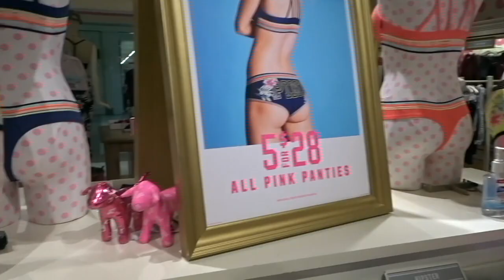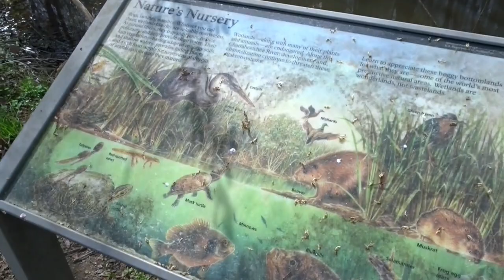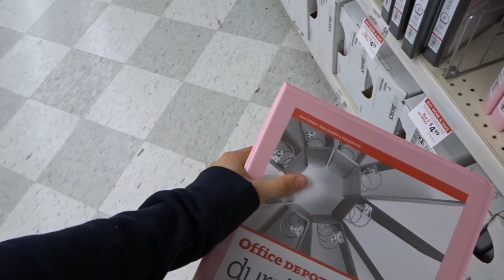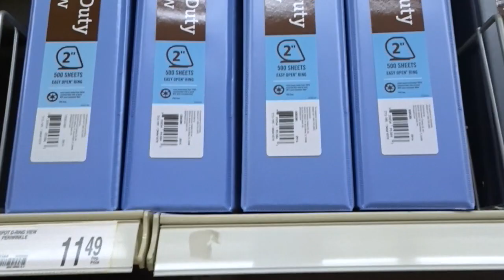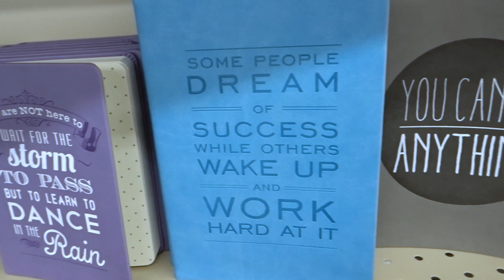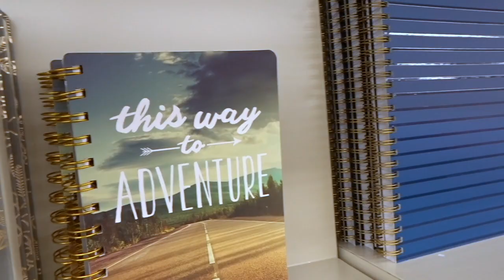SOMEONE STOLE MY UNDERWEAR, I DANCE IN THE MIDDLE OF THE STORE, AND MORE!!!!